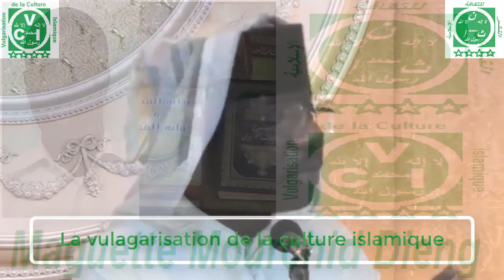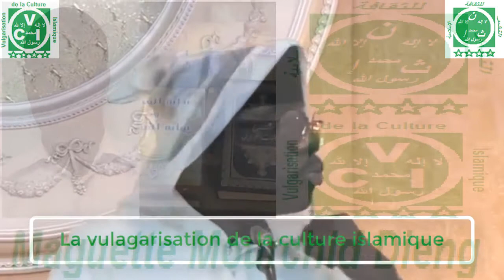Gamou 2017 Champ de course avec Serigne Moustapha Sy la nuit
Nous attendons vos commentaires surtout vos suggestions ;cela pourrait nous aider à améliorer la qualité de nos vidéos